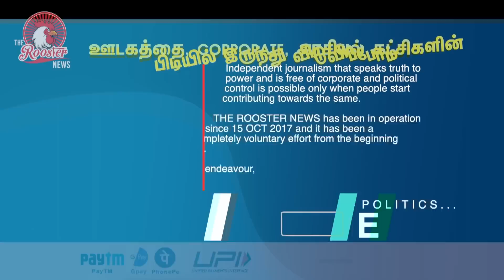Manusmriti தமிழர்கள் மத நூலா ? Annamalai-க்கு என்ன தெரியும்? | Ayyanathan Latest Speech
Manusmriti தமிழர்கள் மத நூலா ? Annamalai-க்கு என்ன தெரியும்? | Ayyanathan Latest Speech | The Rooster News